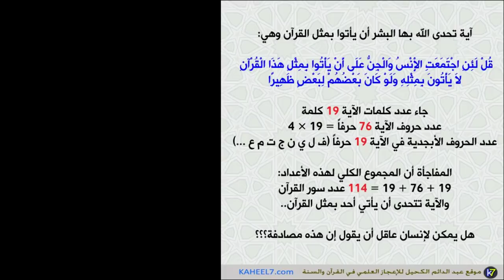لا يأتون بمثله | عبدالدائم الكحيل